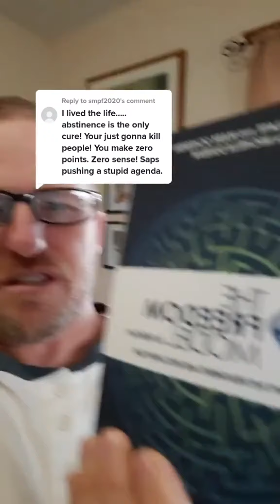Just replying to smpf2020's allegations of murder here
Just replying to smpf2020's allegations of murder here. lol

To learn more about the Freedom Model and our Life-Saving options to help you escape the treatment and recovery trap, and gain freedom, Contact us at 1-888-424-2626 to see how we can help